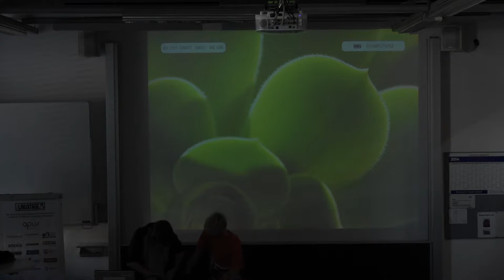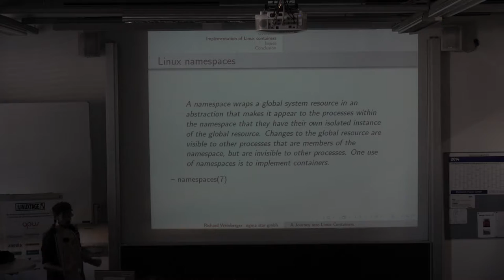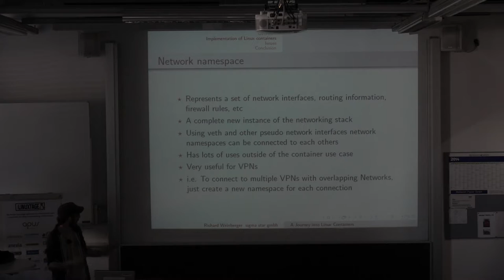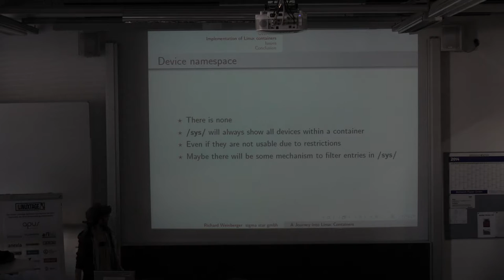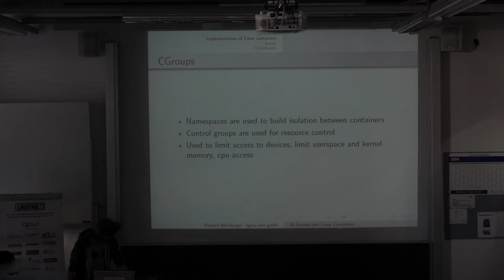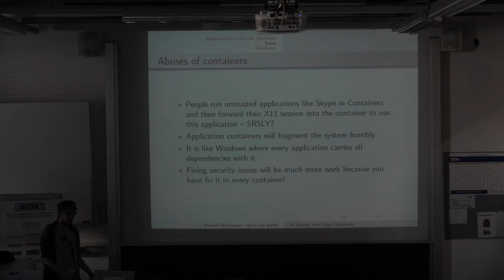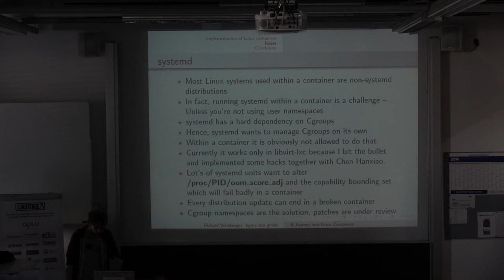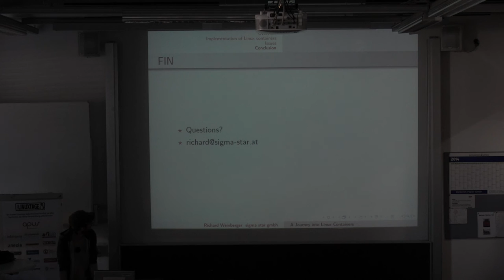Linux Container - Richard Weinberger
Titel:
Linux-Container
Wie funktionieren sie und was muss beachtet werden?

Beschreibung:
Linuxcontainer (LXC, Docker, etc...) sind eine recht junge und aktuell durch Docker eine sehr gefragte Methode um Linux-Systeme zu virtualisieren. Im Vortrag wird genau erklärt wie Container unter Linux implementiert sind, sowohl die Kernel- (Namespaces) als auch die Userspace-Komponenten (Docker, LXC, libvirt-lxc, ...) ebenso welche Sicherheits-Aspekte man bedenken muss.

Vortragender: Richard Weinberger